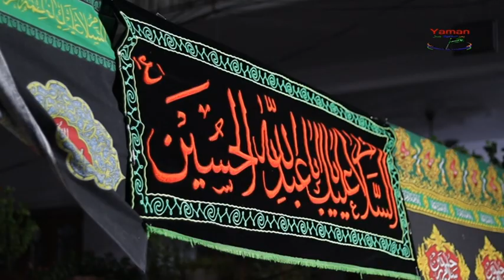19 SAFAR 1446 || JULOOSE CHEHLUM || HUSAINI SOCIETY SARFARAZGANJ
ZAKIR - MAULANA MUHAMMAD HUSAIN 'HUSAINI' SAHEB